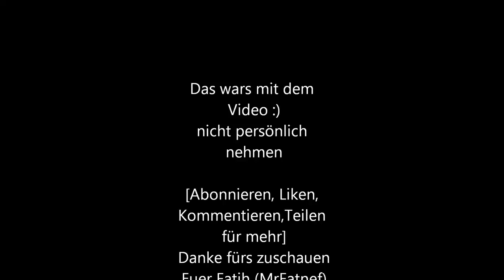Unterschied Deutsche und Türkische Familien Teil 2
Leute nehmt dieses Video nicht persönlich das ist alles nur Scherz.
Wenn es euch gefällt teilt es mit euren Freunden :)

Und kommentieren!